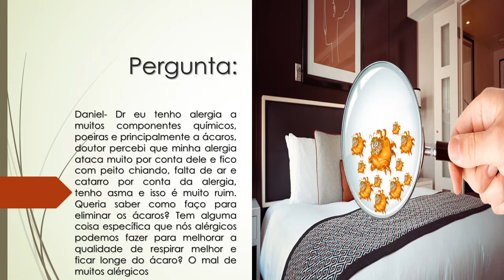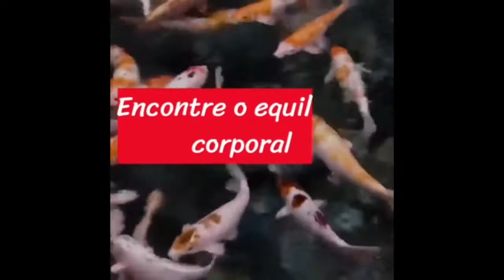Tenho alergia a componentes químicos, poeira e ácaro | Como faço para eliminar os ácaros?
Daniel- Dr eu tenho alergia a muitos componentes químicos, poeiras e principalmente a ácaros, doutor percebi que minha alergia ataca muito por conta dele e fico com peito chiando, falta de ar e catarro por conta da alergia, tenho asma e isso é muito ruim. Queria saber como faço para eliminar os ácaros? Tem alguma coisa específica que nós alérgicos podemos fazer para melhorar a qualidade de respirar melhor e ficar longe do ácaro? O mal de muitos alérgicos